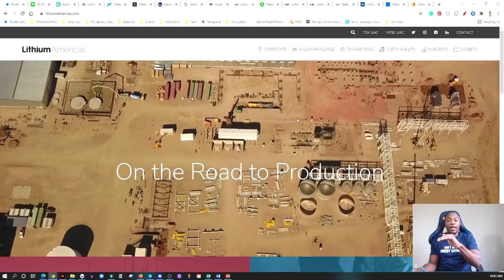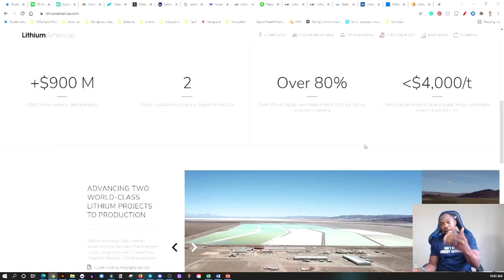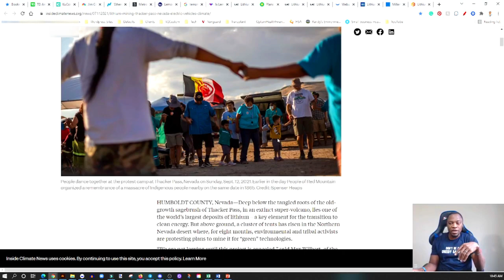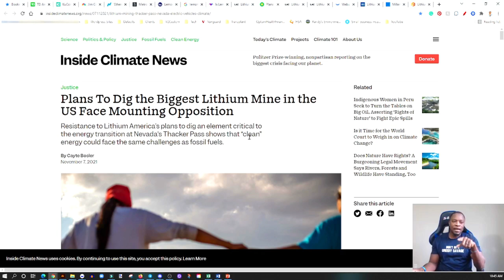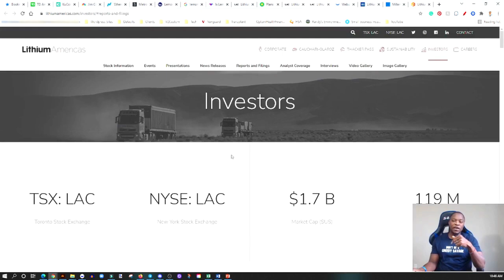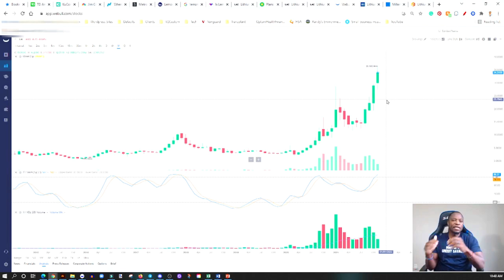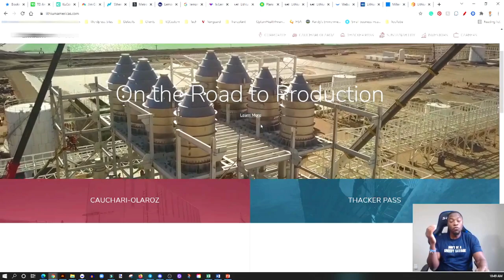SHOULD YOU ACCUMULATE $LAC STOCK NOW?🔥🔥🔥LITHIUM AMERICAS STOCK HAS 10X POTENTIAL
1. $LAC

My Favorite Investing Book
My Favorite Personal Development Book

Based in Minneapolis
Mr. V